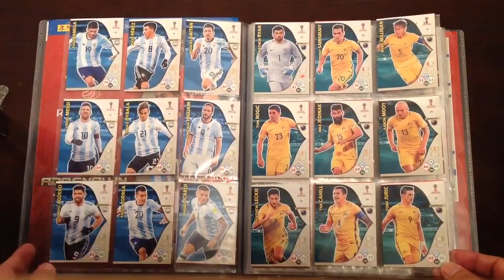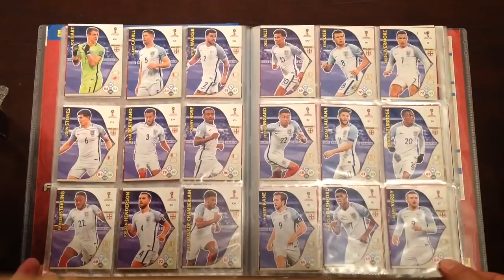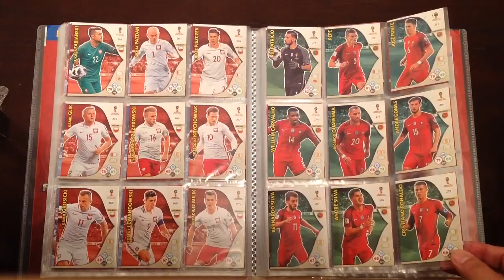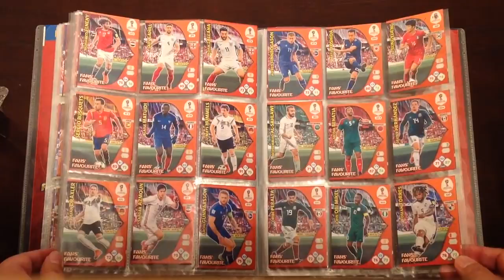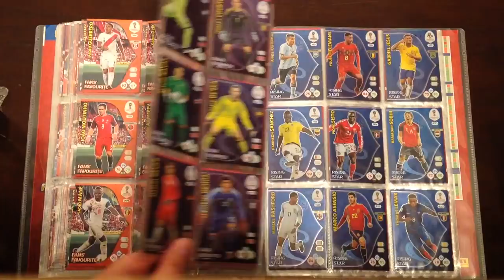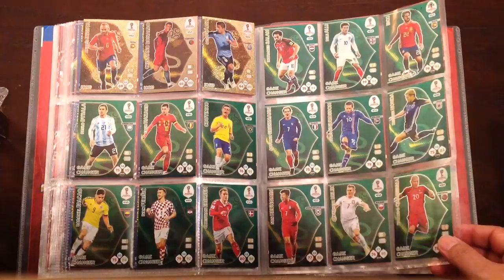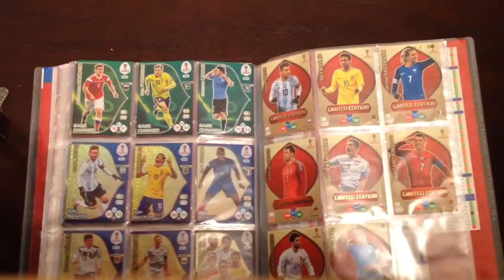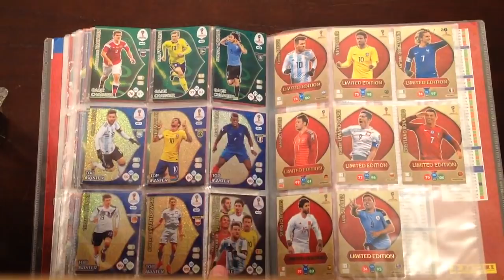Adrenalyn XL Rusia 2018, colección completa cartas Panini Argentina! Full set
Comparto la colección completa de Adrenalyn XL, mundial de futbol Rusia 2018. Son 468 cartas, 360 comunes y 108 especiales, incluidas las cartas Limited, Icon, Top Master e Invencible! Espero les guste ver el set completo. Saludos a todos y será hasta la próxima colección.